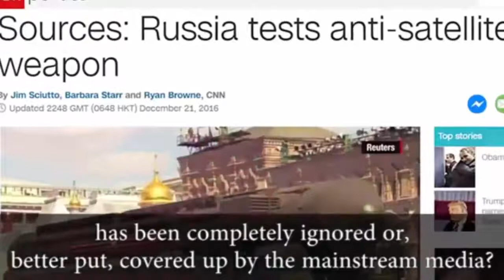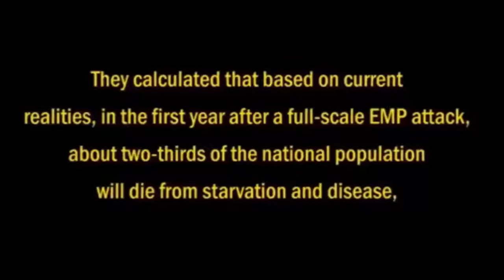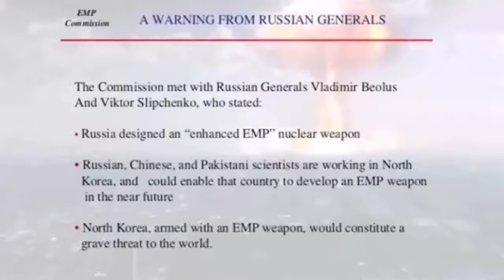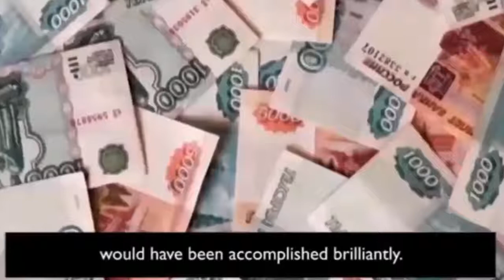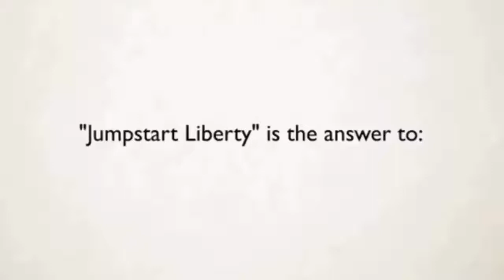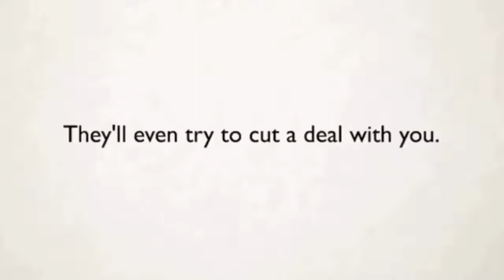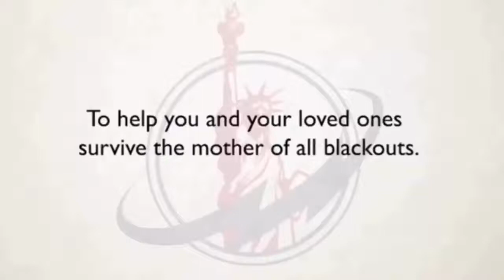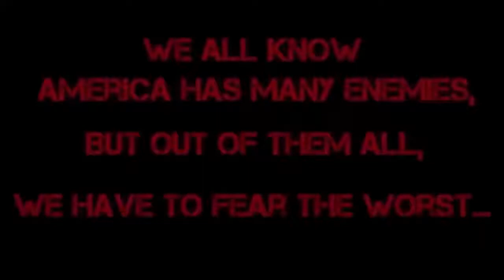This Is Truth About America in 2017 - 2018 Jason A Prophecy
Thank you Jason A For Prophetic Events are Happening Worldwide! (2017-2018)

WHAT Is Happening To The Sky ?! (Illuminati Exposed) (2017)
THE DEEP STATE - 50 Year Old Recording Explains Why The World Is Going Crazy
Something Prophetic is Going On... (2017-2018)
END TIMES SIGNS: LATEST EVENTS (JULY 26, 2017)
HAVE YOU ALREADY ACCEPTED THE MARK OF THE BEAST 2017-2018
What will happen 23rd of September 2017? Get Ready The Revelation 12 Sign 23rd of September 2017
SHOCKING July 26, 2017! Nibiru is Closer than You Think Hitting Earth, Must Watch SHOCKING!!
What are they preparing for?(The End of America in 2017)
U.S. FORCES PREPARING FOR ALL OUT WAR WITH NORTH KOREA ⚠️
Right Wing
event horizon
Nibiru 2017 warning
Prophetic Warning TV
OMEGA WATCHMAN
End Times Ministry
Jason A
End Times Productions
3CreepyTV